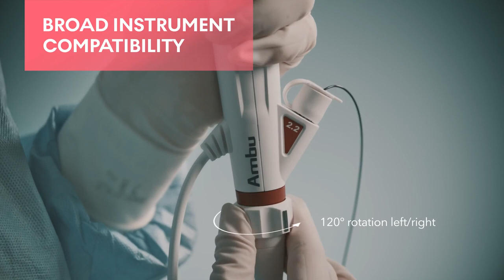Ambu aScope 5 Broncho bronchoscope launch